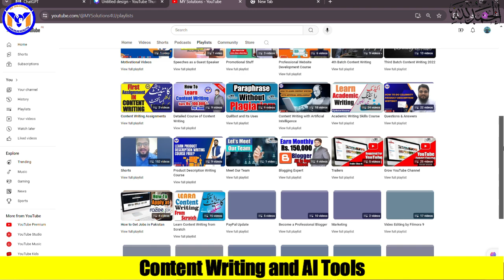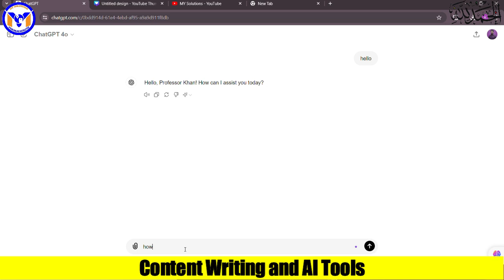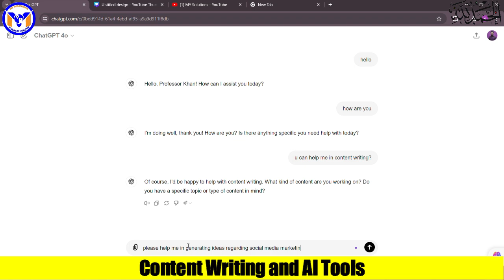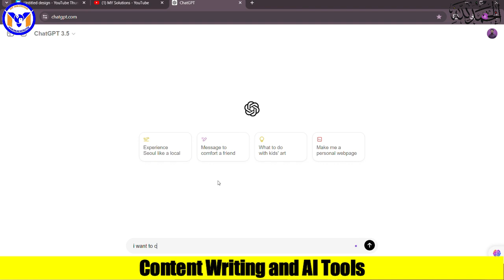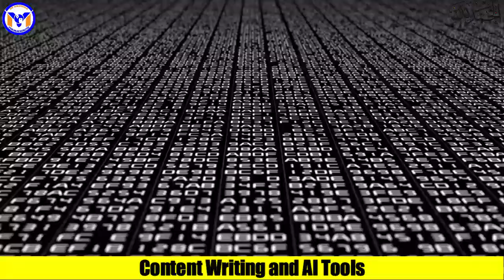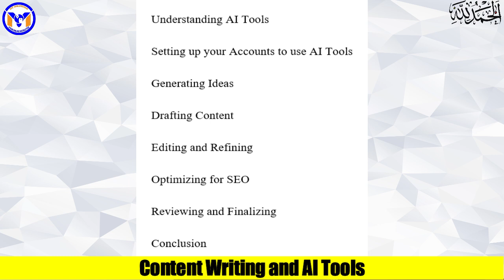How to Use AI Tools for Content Writing? | MY Solutions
Hi,
Explore the innovative world of AI tools for content writing with MY Solutions! Join Muhammad Yaqoob in this enlightening video where he unravels the power of artificial intelligence in enhancing your content creation process.

Discover how AI tools can streamline your writing workflow, generate creative ideas, improve writing quality, and boost productivity. Muhammad delves into popular AI writing tools, demonstrates their features, and provides practical tips on integrating AI seamlessly into your content writing strategy.

Whether you're a beginner or an experienced writer, this video offers valuable insights and strategies to leverage AI tools effectively and elevate your content to new heights. Don't miss out on this opportunity to learn from MY Solutions and Muhammad Yaqoob about the exciting possibilities AI brings to content writing!

If you want to know more about it, watch this video from the start until the end.

Regards,
Advertising Group
MY Solutions

ai tools
free ai content writing tools,
ree ai tools
ai tools for social media marketing
ai tools for research
tools for content writing
ai tools for content writing
ai tool for content creation
ai marketing tools
ai tools for content
ai tools for content ideas
learn content writing with ai tools by my solutions